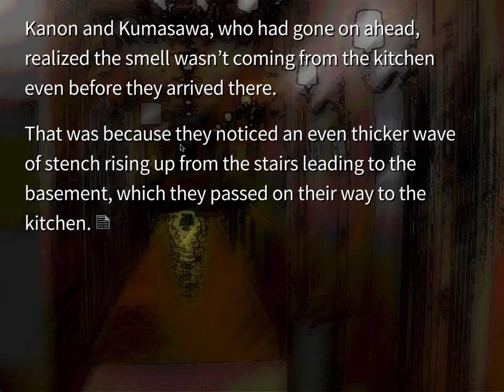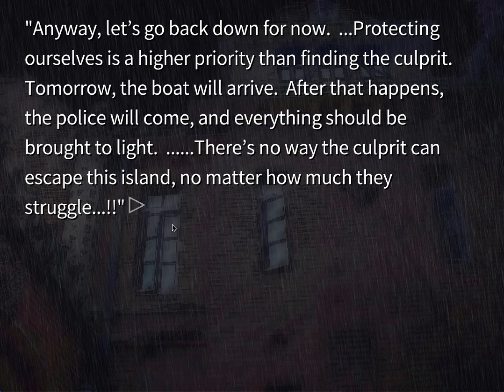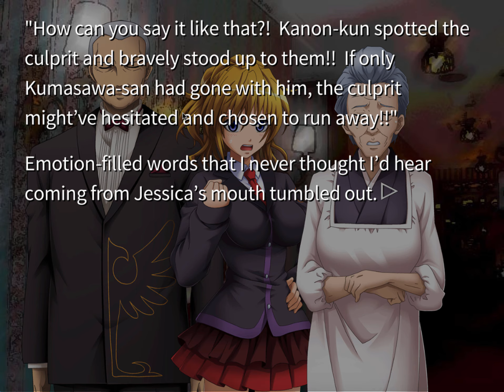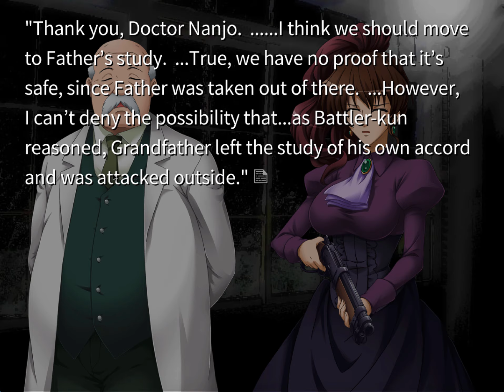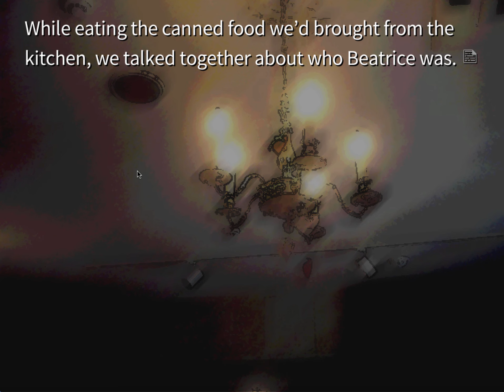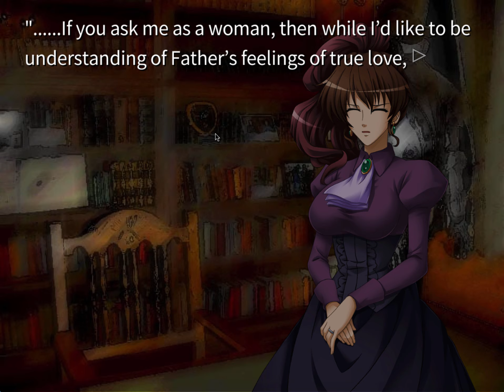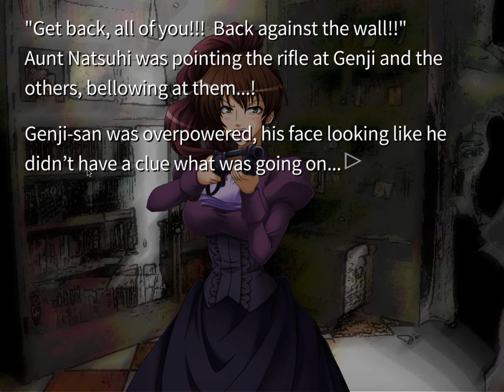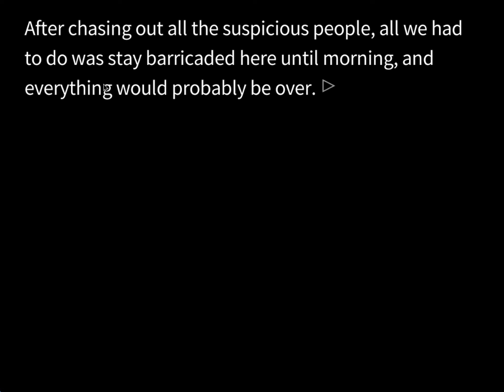Umineko Ch1 Part 7 (No Commentary)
Part 7 of Umineko Ch1